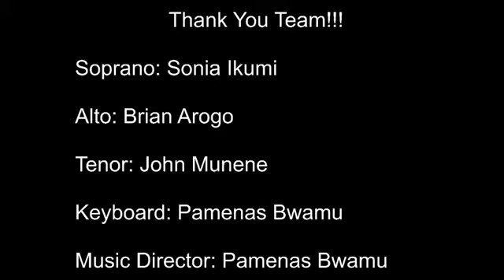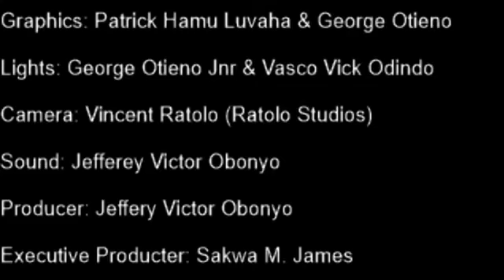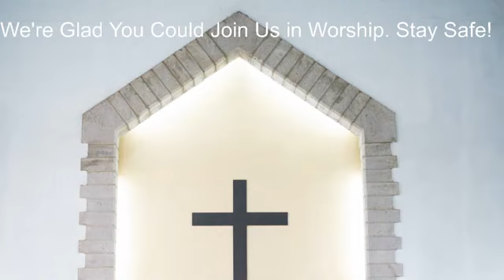Worship Night Friday 8th May 2020